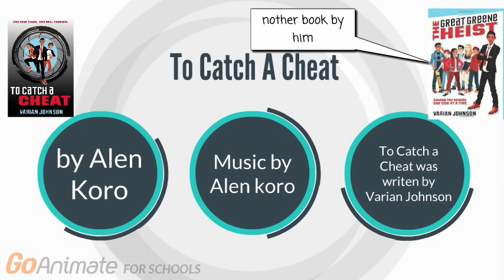Alen's Book traler